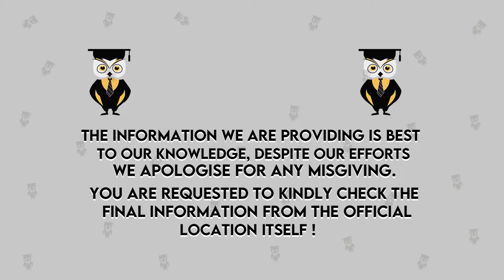Priyadarshini College of Engineering | PCE Nagpur | Admission | Courses | Fees | Placement | Ranking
Hello Everyone,
In this video we'll discuss about the College Review of Priyadarshini College of Engineering, PCE Nagpur where we include their PCE Nagpur admission process, Eligibility Criteria, Courses, Fees Structure, Placements, Facilities and many more details.

Emergency Services
For COUNSELOR ANALYTICS SERVICE & MENTORSHIP SERVICE CALL – 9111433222